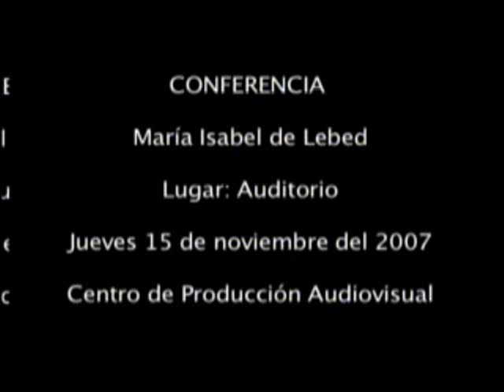Conferencia La Etica y Comunicación por M. Isabel de Lebed 1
Jornadas de Actualización profesional UEES para ex alumnos, del 15 Noviembre 2007